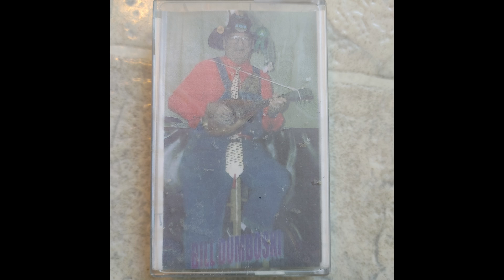Bill Dumboski Mixtape Volume 1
recorded directly off cassette from master